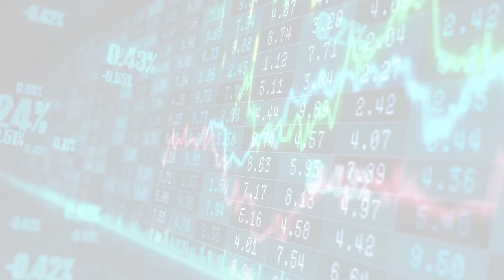MarketWatchLists: Automobiles Update for Friday, November 15, 2024, 17:05 EST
Automobiles

Watchlist Companies:
- Tesla Inc (TSLA) USD 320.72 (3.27%)
- Li Auto Inc (LI) USD 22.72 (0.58%)
- XPeng Inc (XPEV) USD 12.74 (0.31%)
- Rivian Automobiles Inc (RIVN) USD 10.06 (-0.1%)
- Toyota Motor Corp (TM) USD 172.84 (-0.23%)
- Ford Motor Company (F) USD 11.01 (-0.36%)
- Stellantis (STLA) USD 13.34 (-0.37%)
- Honda Motor Co (HMC) USD 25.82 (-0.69%)
- General Motors Company (GM) USD 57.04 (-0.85%)
- Ferrari (RACE) USD 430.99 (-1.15%)

About:
MarketWatchLists is provided as an illustration of Moovly's Automator technology using stock lists generated using AI.